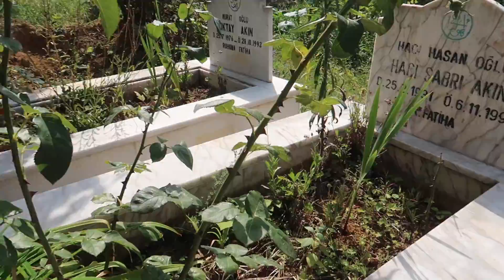KARGOLARI AÇIYORUZ - YEMEĞE MİSAFİRLERİMİZ VAR - KAPIMIZDA Kİ MEZARLIK❓NAZAR DEĞDİ DAYANILMAZ AĞRI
Bugün ki  videomda misafir hazırlığı , blog mutfakta , babamla yemek yapıyoruz , eve alışveriş , fıs fıslı mop , kömürsüz tüplü mangal , yeni yemek takımı , Kütahya porselen yemek takımı , günlük vlog , köyde vlog , bizimle bir gün var ...  . İyi Seyirler :)

Bu Videolarada Bak ! :)

Selam Tatlımlaaar Kanalıma Hoş Geldiniz  :)
SEVGİYLE KAL :)